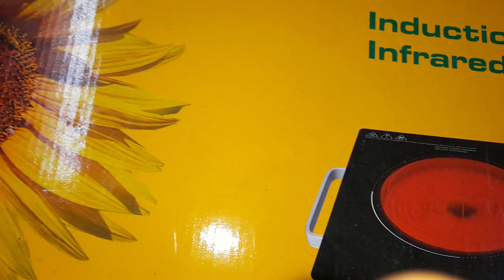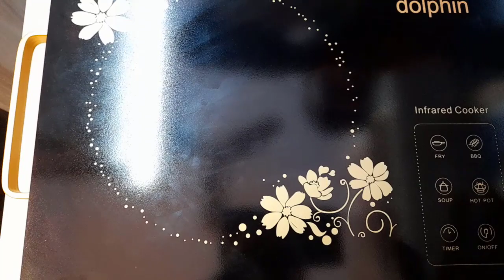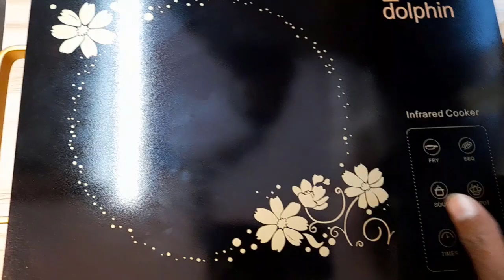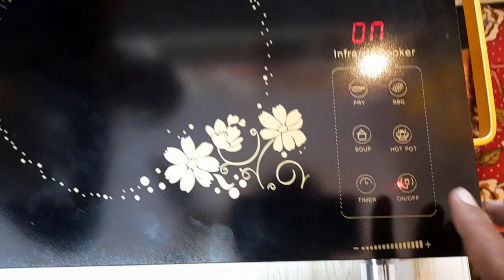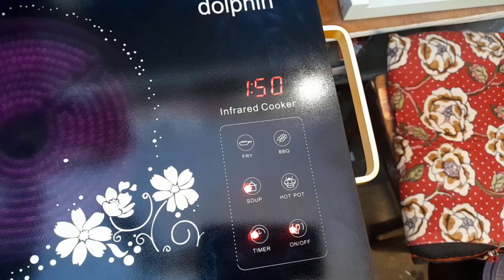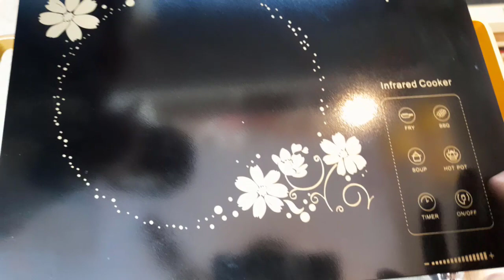dolphin induction cooker infrared | induction infrared cooktop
hello doston aaj ke is video mein bataya Hun Ki dolphin induction cooker infrared kase use karte h our esaki price kitna hota h and ye kitna wat ka h esame kaun se bartan use kar sakte h cocking ke liye

       thanks